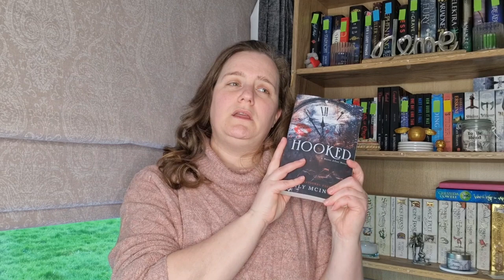My few books of February 2023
Hey everyone!  Sorry it is a bit late but I finally filmed my February wrap up!